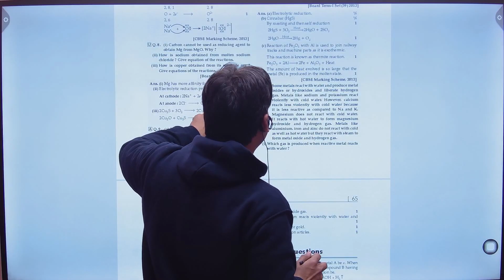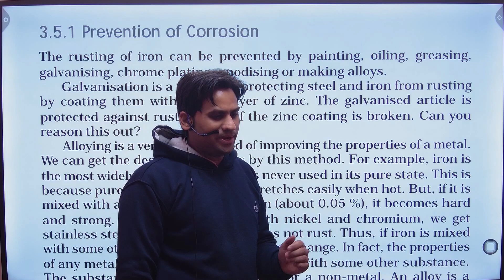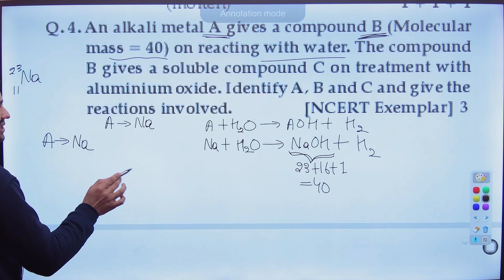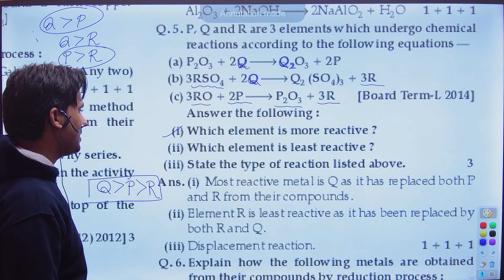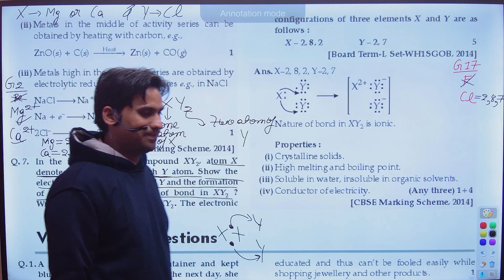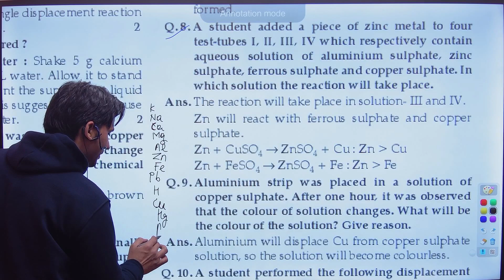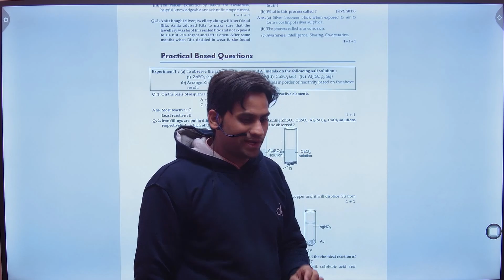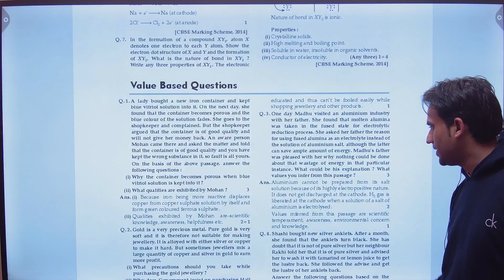Metals and Non metals Previous Year Questions 05 | Class 10 Science Chap 4 | CBSE Board Exam 2024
Class 10 Chapter 3 Science | Metals and Non-metals | Class 10 Chapter 3 Science Revision | Metals and Non metals Previous Year Questions

Metals and Non metals Previous Year Questions
Class 10 Science Chapter 3 Previous Year Important Questions
Oswal Important Questions Metals and Non metals Class 10
Class 10 Chapter 3 Science Revision
Class 10 Chapter 3 Science
metals and non metals class 10 notes ncert
Class 10 Chapter 3 Science Last 10 Years Important Questions
class 10 chapter 3 science last 10 previous year papers
Important Questions Class 10 Chapter 3 Science
Metals and Non metals Previous Year Questions 01 | Class 10 Science Chap 3 | CBSE Board Exam 2024
Metals and Non metals Previous Year Questions 02 | Class 10 Science Chap 3 | CBSE Board Exam 2024
Metals and Non metals Previous Year Questions 03 | Class 10 Science Chap 3 | CBSE Board Exam 2024
Metals and Non metals Previous Year Questions 04 | Class 10 Science Chap 4 | CBSE Board Exam 2024

Topic :- Metals and Non metals Previous Year Questions 05 | Class 10 Science Chap 3 | CBSE Board Exam 2024